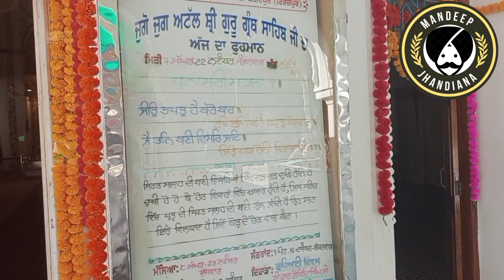ਸੰਗਤ ਜੀ ਕਰੋ ਦਰਸ਼ਨ ਗੁਰਦੁਆਰਾ ਸ੍ਰੀ ਜ਼ਾਮਨੀ ਸਾਹਿਬ ਬਜੀਦਪੁਰ(ਫਿਰੋਜ਼ਪੁਰ)